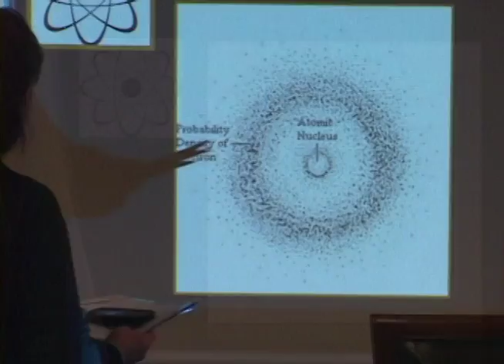Matrix Reimprinting EFT and the New Science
Matrix Reimprinting EFT utilizes the new scientific understanding of mater. How the Field draws experiences to us and create our reality has been the subject of Bruce Lipton, Rupert Sheldrake, and many others. In our Matrix trainings we cover these teachings along with information from the HeartMath institute.